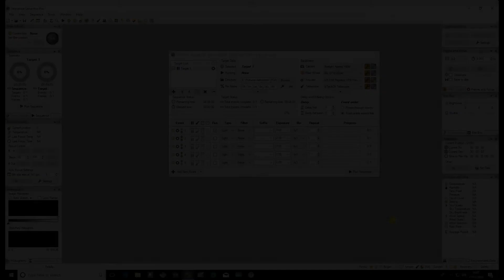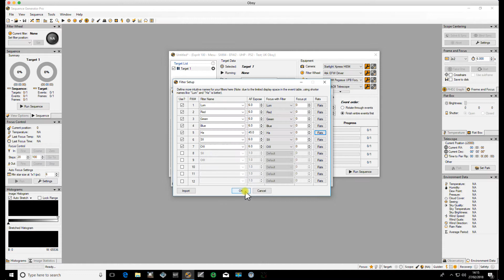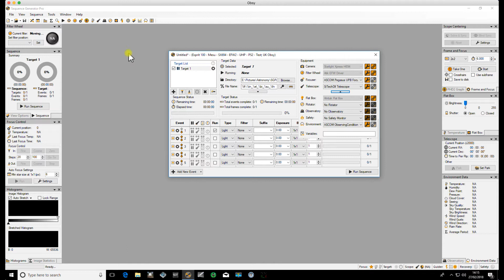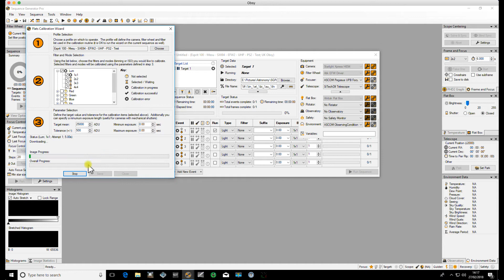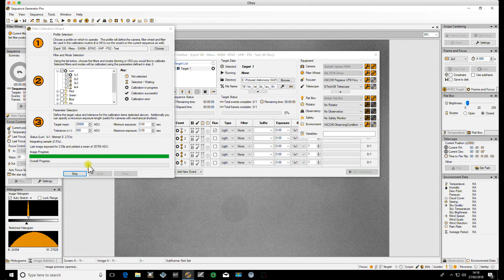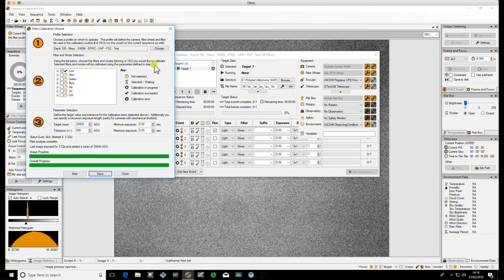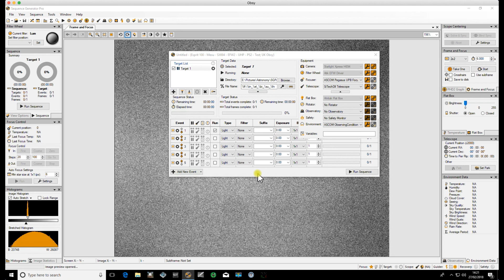Sequence Generator Pro Flats Wizards - Part 1 of 2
Part 1 of a 2 part video running throught the basic applicaiton of the flats calibration wizard and flats wizard.  These are really useful tools and a great feature of the software.